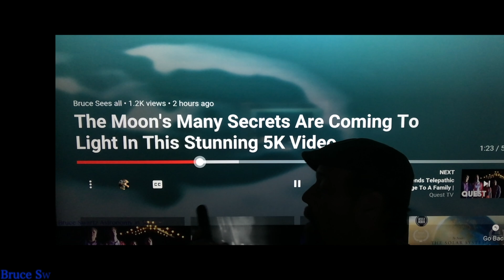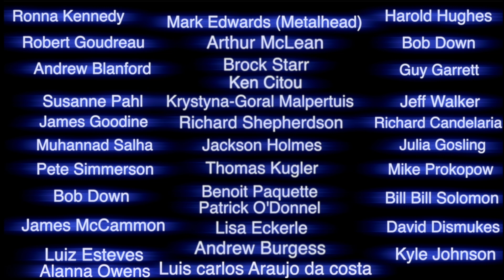Sun Spots & Flares October 23rd 2021 + Large Space Rock Flies Closely By the Sun + Ufo's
his channel is being targeted with scams and is being hacked. My view counter is rolling backwards and please come back as often as you can.

A real ufo or planet sized space object flying straight towards the sun. Closest view  Ufo's that are shaped like Craft. Debris on fire...Space Wars?
Sun Spots and Solar FLares for today filmed on October 23rd 2021. The sun is active again. LaPalma Volcano I checked...the number of Earthquakes so far Just today...Over 125. Some up into the 4 and 5 region on the scale. The sun is affecting Earth in many ways. Is it affecting the Volcano?

Bruce Swartz
Valleyfield, Quebec
J6S 4V6